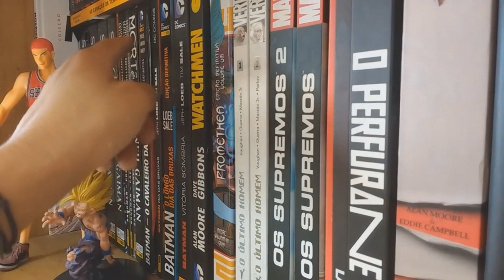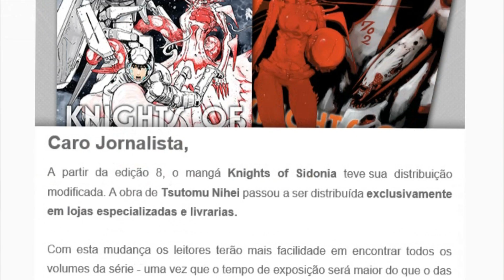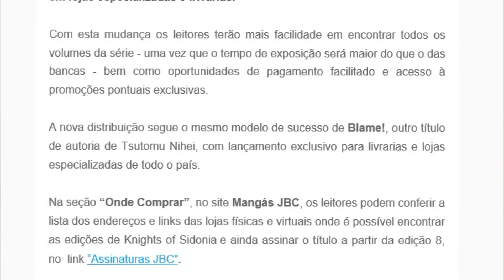FUTURO DOS QUADRINHOS NAS BANCAS DE JORNAIS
VÍDEO SOBRE A MINHA OPINIÃO DOS QUADRINHOS NAS BANCAS DE JORNAIS.